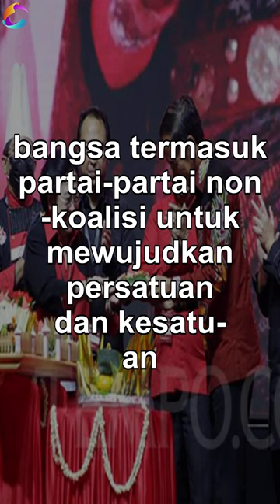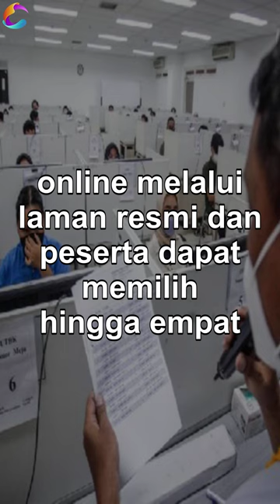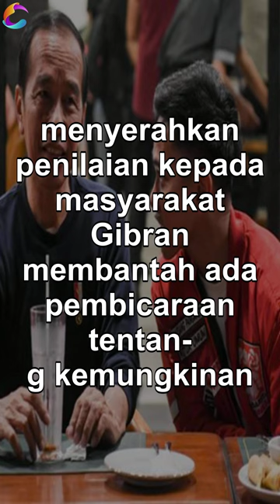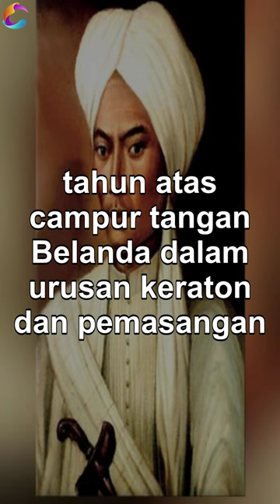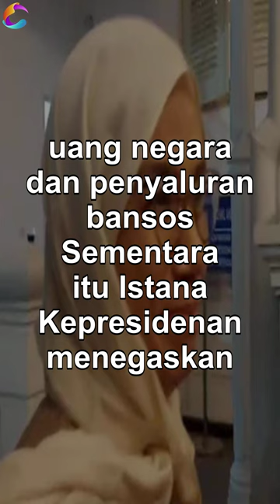Update Berita Nasional 29 Maret 2024: Perkembangan Terkini dari Seluruh Indonesia - 1